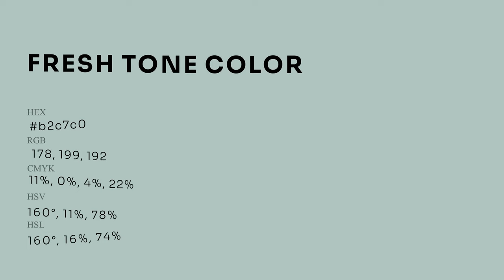Fresh Tone color b2c7c0 hex Warm Green color b2c7c0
What color is Fresh Tone ? b2c7c0 hex, Warm Green color b2c7c0

Hex b2c7c0 Color Code is also known as Fresh Tone color

Hex b2c7c0 Color code in CMYK color (process color) code model is generated after subtraction of 11% cyan, 0% magenta, 04% yellow, 22% black.